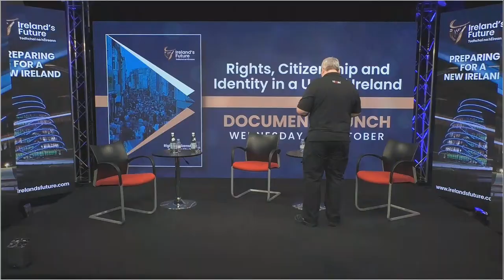Rights, Citizenship and Identity in a United Ireland